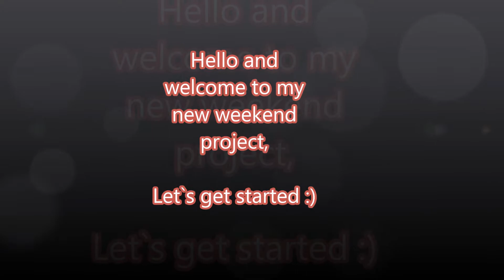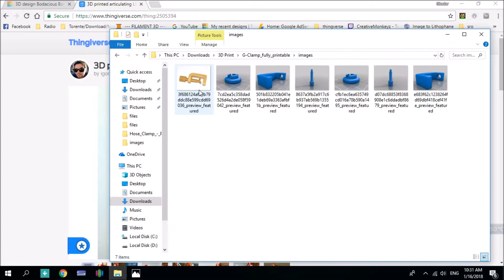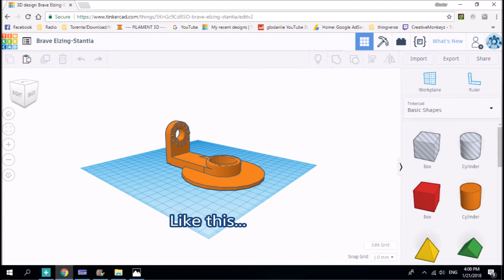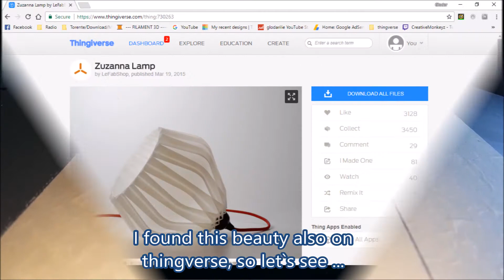3D Printed Lamp / Modern DIY Lamp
Lights can not only light up your whole room – they’re a great way to show off your style, too...